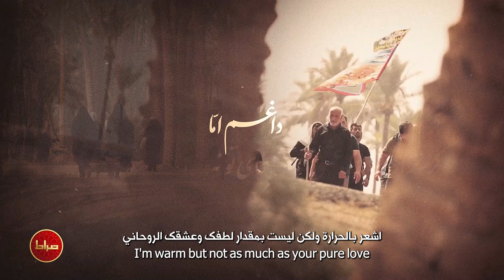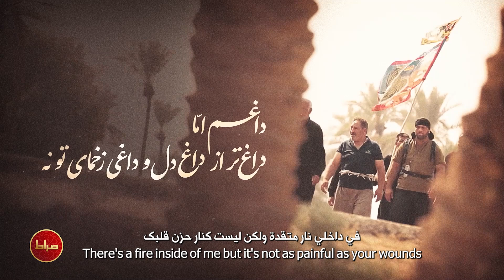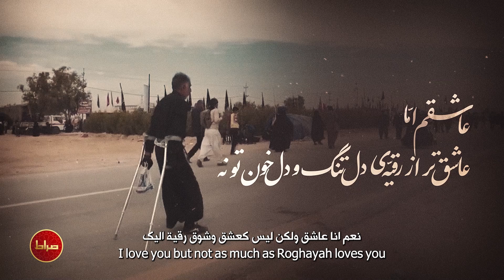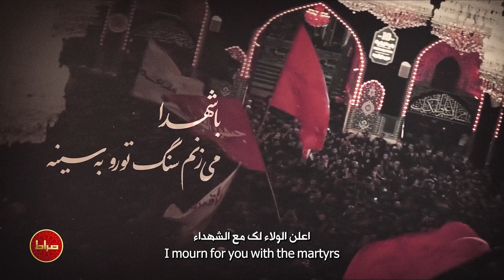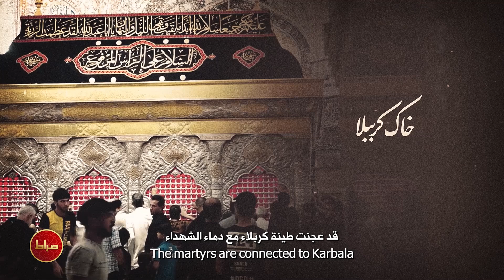حاج محمود کریمی | نماهنگ استدویی مسیر اربعین | مسير الاربعين | Path of Arbaeen | اربعین 1444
🎥 نماهنگ استدویی مسیر اربعین
🎙 حاج محمود کریمی
📅 اربعین حسینی 1444
🗓 محرم الحرام 1444 | محرم 2022
🎛 صراط - Serat
📍✅🎬 لینک سابسکرایب صراط پلاس 👇 :
| نماهنگ استدویی مسیر اربعین حاج محمود کریمی |
| المقطع مسیر الاربعین بصوت الحاج مهدي رسولي |
| Path of Arbaeen music video by Haj Mahmoud Karimi |
| ترجمه انگلیسی : زهرا توحیدی |
| ترجمه عربی : احمد تمیمی|
| طراح کاور: محمدرضا همتی |
| استدیو صراط |
| English Translation: Zahra Tohidi |
| Arabic Translation : Ahmad Tameemi |
| Thumbnail Designer : Mohammad Reza Hemati |
| Serat Studio |

📝 متن شعر :
تشنه‌ام امّا
تشنه‌تر از لعل ترک‌خورده‌ی لب‌های تو نه

گرم‌ام امّا
گرم‌تر از محبّت و عشق مسیحای تو نه

داغ‌ام امّا
داغ‌تر از داغ دل و داغی زخمای تو نه

گرما؛ داغ؛ تشنگی؛ با تو چه دل‌نشینه
ایمان؛ عشق؛ بندگی؛ نشون مؤمنینه
مسیر خوب زندگی، مسیر اربعینه

خسته‌ام امّا
خسته‌تر از خستگی خواهر محزون تو نه

تنهام امّا
تنهاتر از دل سه‌ساله‌ی پریشون تو نه

عاشق‌ام امّا
عاشق‌تر از رقیّه‌ی دل‌تنگ و دل‌خون تو نه

الهی که هرکی یه بار این روزا رو ببینه
بهشتی که وعده‌ی انبیا بوده، همینه

بازم امسال
راهی میشم با زائرای واقعی اربعین

پرستوهای
مهاجری که خون‌شون شد بانی فتح‌المبین

فدائیای
واقعی آقا‌جانم پسر امّ‌البنین

با شهدا می‌زنم سنگ تو رو به سینه
خاک کرب‌وبلا با شهدا عجینه